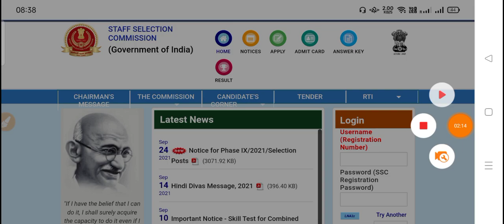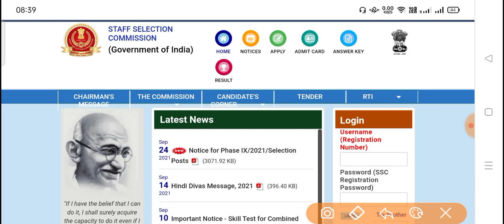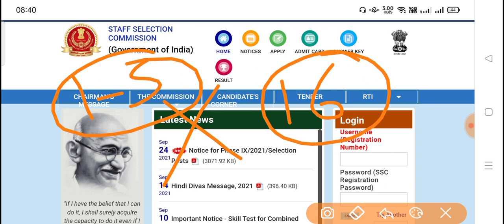SSC GD | SSC GD 2021 Latest Update | SSC GD Constable Exam | SSC GD Exam Date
• Amazon Link

• Flipkart Link

SSC GD | SSC GD 2021 Exam Date | SSC GD Constable Exam | SSC GD Latest Update |

Haryana SSC PGT Admit Card 2021,
SSC GD Constable Call Letter,
SSC GD Constable Exam Admit Card,
SSC GD Constable Exam Date 2021,
SSC GD Exam Date 2021,
Ras Pre Admit Card kese dekhe,
SSC GD ka Admit Card kab aayega,

ssc gd constable online form 2021 kya hota hai,
ssc gd ka online form 2021,
ssc gd online form last date 2021,
ssc gd new vacancy 2021 online form,
ssc gd upcoming vacancy 2020-21